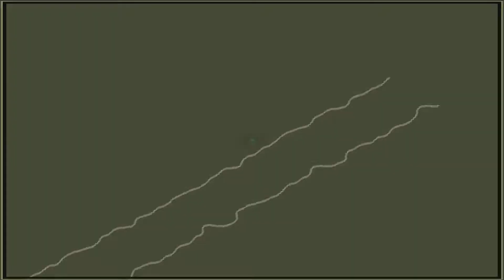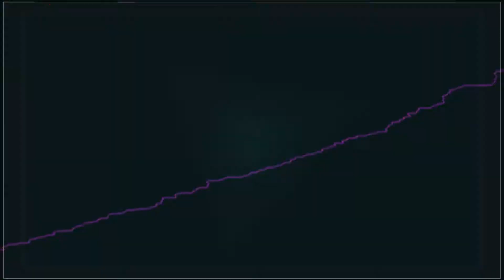Mykies Mcfilthy, Paradise Thunder, Positive Vibes #02, Dubstep SF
Mykies Mcfilthy
Paradise Thunder
Positive Vibes #02
Dubstep SF